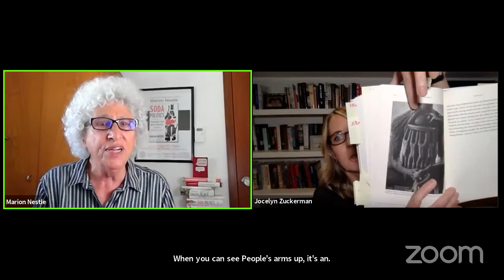P&P Live! Jocelyn C. Zuckerman | PLANET PALM with Marion Nestle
Over the past few decades, palm oil has seeped into every corner of our lives. Worldwide, palm oil production has nearly doubled in just the last decade: oil-palm plantations now cover an area nearly the size of New Zealand, and some form of the commodity lurks in half the products on U.S. grocery shelves. But the palm oil revolution has been built on stolen land and slave labor; it's swept away cultures and so devastated the landscapes of Southeast Asia that iconic animals now teeter on the brink of extinction. Fires lit to clear the way for plantations spew carbon emissions to rival those of industrialized nations.

James Beard Award-winning journalist Jocelyn C. Zuckerman spent years traveling the globe, from Liberia to Indonesia, India to Brazil, reporting on the human and environmental impacts of this poorly understood plant. The result is Planet Palm, a riveting account blending history, science, politics, and food as seen through the people whose lives have been upended by this hidden ingredient.

Plant Palm: How Palm Oil Ended Up in Everything—And Endangered the World compels us to examine the connections between the choices we make at the grocery store and a planet under siege